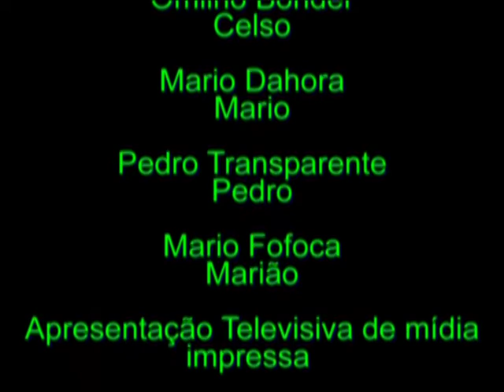Los Xalaos em O Reporter - Cambuci "Paulo Vanzolini"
Workshop do programa NET - Comunidade.